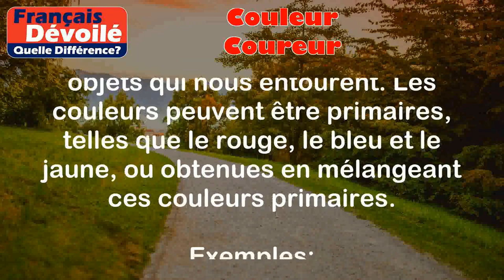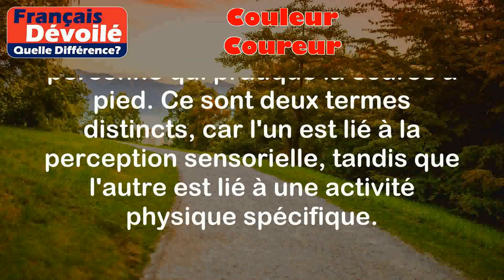Couleur et Coureur (Quelle Diff.)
Couleur:
La couleur est une perception visuelle créée par la lumière et l'interaction de nos yeux avec les objets qui nous entourent. Les couleurs peuvent être primaires, telles que le rouge, le bleu et le jaune, ou obtenues en mélangeant ces couleurs primaires.

Exemples:
- Le rouge est une couleur vive souvent associée à la passion et à l'amour.
- Le bleu est une couleur apaisante souvent utilisée pour représenter la tranquillité ou la fraîcheur.

Coureur:
Un coureur est une personne qui court, que ce soit pour le plaisir, l'entraînement ou dans le cadre d'une compétition sportive. Un coureur peut être professionnel ou amateur.

Exemples:
- Marie est une coureuse passionnée. Elle s'entraine tous les jours pour des courses de longues distances.
- Pierre participe à une compétition de marathon ce week-end. Il est un coureur expérimenté.

Différence entre les deux termes:

La différence entre "couleur" et "coureur" réside dans le sens et le contexte. "Couleur" se réfère à la perception visuelle des objets, tandis que "coureur" désigne une personne qui pratique la course à pied. Ce sont deux termes distincts, car l'un est lié à la perception sensorielle, tandis que l'autre est lié à une activité physique spécifique.